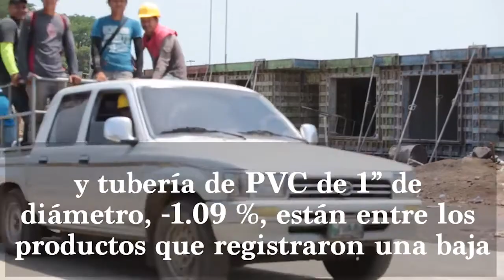Reportan bajas en el precio de 31 productos de la construcción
Video: Ricardo Castro
Texto: Selvyn Curruchich

En agosto los precios de 31 materiales de construcción registraron un descenso, 36 se mantuvieron y 22 mostraron un alza en comparación con el mes anterior, de acuerdo con el monitoreo del Instituto Nacional de Estadística (INE).

La lámina curvo de aluzinc para techo, con -6.32 %; gasolina regular, -4.24 %; diésel, -3.67 %; aceite lubricante para motor, -2.34 %, el hierro de 3/8” de diámetro, -1.27 %, y tubería de PVC de 1” de diámetro, -1.09 %, están entre los productos que registraron una baja, según los Índices de Precios de Materiales de Construcción (IPMC), presentado por las autoridades del INE.

Otros materiales que decrecieron en precios son el piso cerámico nacional, -0.97 %; block de concreto de 50 kg, -0.62 %; pintura de aceite de primera, en color blanco, -1.57%, y el búnker, -6.83 %.